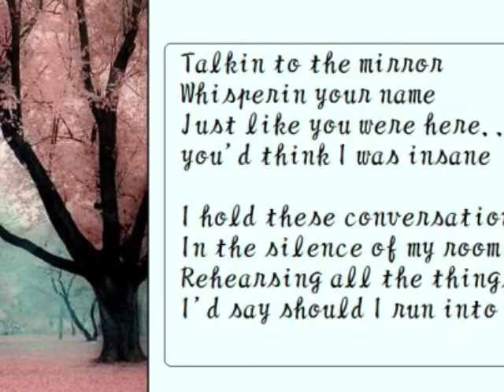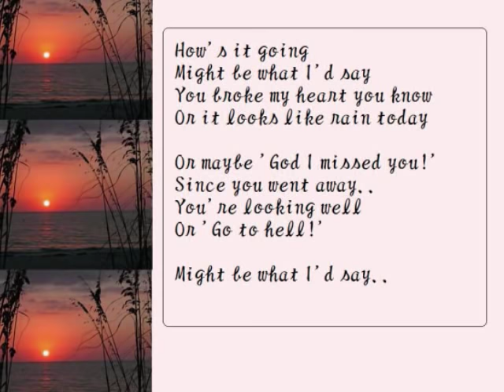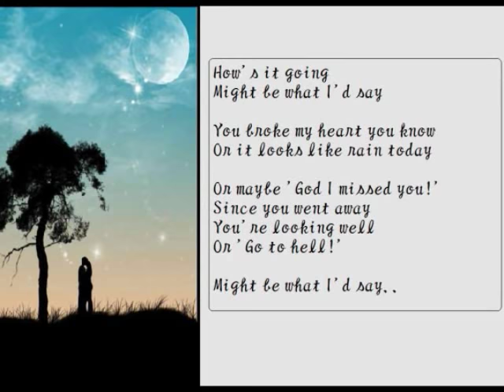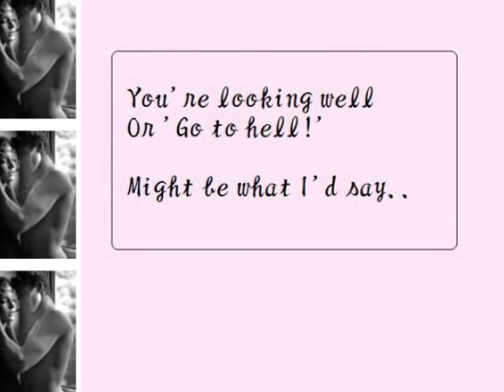What I'd Say by Earl Thomas Conley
This song is filled with such anguish! There is so much pain, so much unfathomnable hurt and a red-hot passionate aching. I fell in love with it instantly the very first time I came across this song; and the moment I learnt how to upload music,  I had no doubt in my mind that one day,  I *will* put this in my channel!

Taken from the 1989 album, 'The heart of it all'.

**Lyrics**

What I'd Say
Earl Thomas Conley

Talkin to the mirror
Whisperin your name
Just like you were here, you'd think I was insane
I hold these conversations in the silence of my room
Rehearsing all the things I'd say should I run into you

Hows it going might be what I'd say
You broke my heart you know
Or it looks like rain today
Or maybe god I missed you since you went away
Your lookin well
Or go to hell might be what I'd say

There's times I feel so angry I'd put my fist right through the wall
Then there's times I've come so close to giving you a call
I love you and I hate you all at the same time
I pray that you'll come back to me before I lose my mind

Guess you'll have to wait until that day
To find out what I'd say

God I missed you since you went away
You're looking well
Or go to hell
Might be what I'd say..